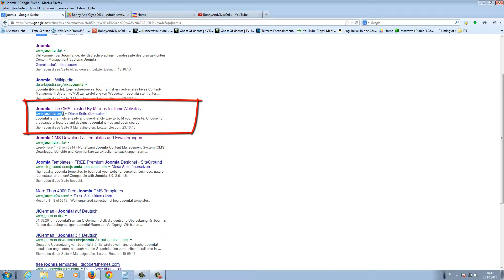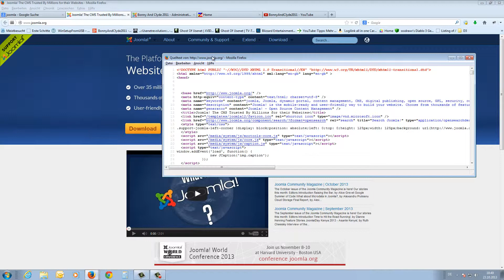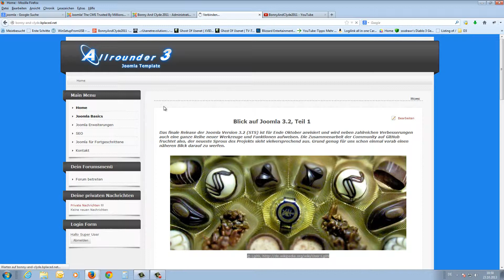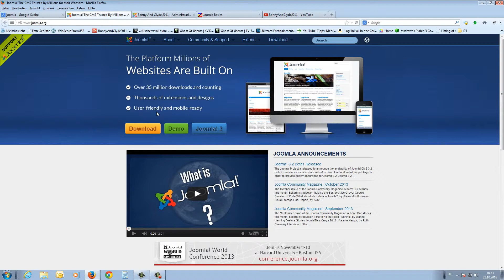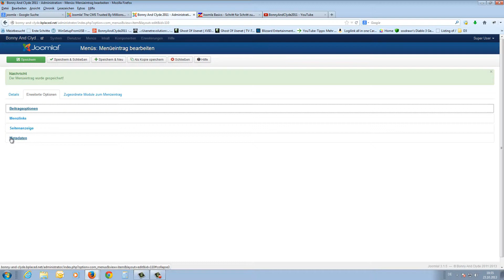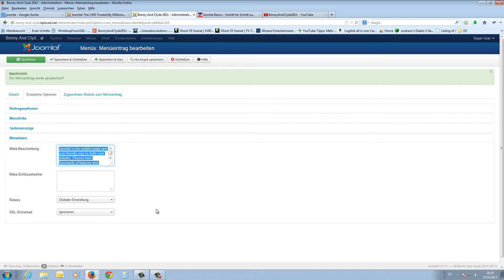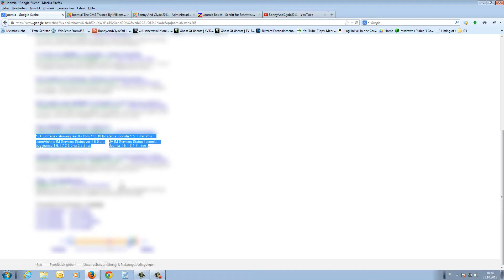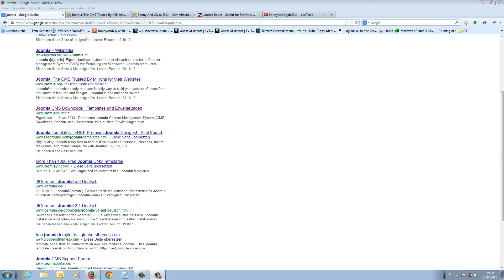Joomla 3 für Anfänger #13 Seitentitel und Beschreibung für Google Suchergebnisse optimieren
Hallo Leute,

in diesem Video zeige ich Euch wie man mit seiner Joomla 3.x Seite, in den Google Suchergebnissen, ein ordentliches Erscheinungsbild erhält. Diese Optimierung ist zwar eine sehr einfache, aber die Wirkung ist rießengroß wenn man es mit ein wenig Köpfchen durchführt. Im Video habe ich nicht erwähnt, daß natürlich eine "KeyWord" Suche das Ranking der Seite ebenfalls verbessert. Zum Thema KeyWord werde ich ein eigenes Video machen da dies ein Umfangreiches Thema darstellt.

Bitte gebt mir ein LIKE wenn Euch das Video gefallen oder geholfen hat. - Danke!

Kommentare sind wie immer gerne gesehen

Schöne Grüße und viel Erfolg weiterhin mit Eurer HomePage
BonnyAndClyde2011